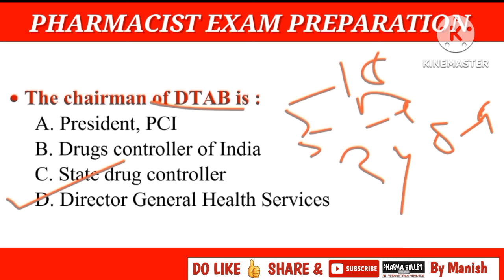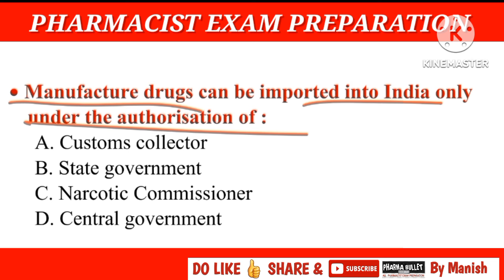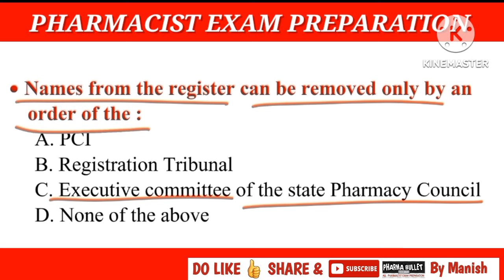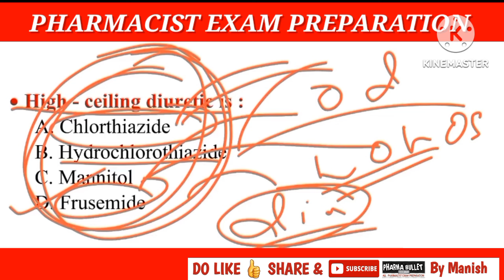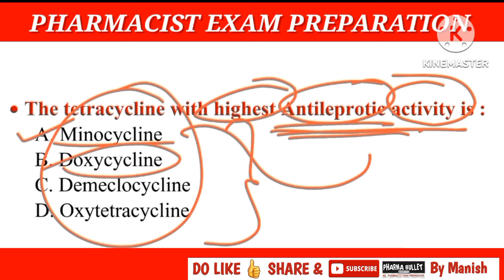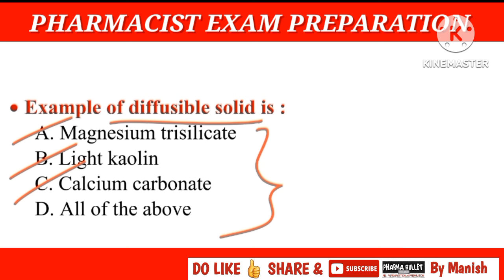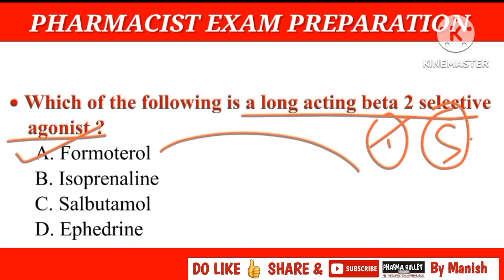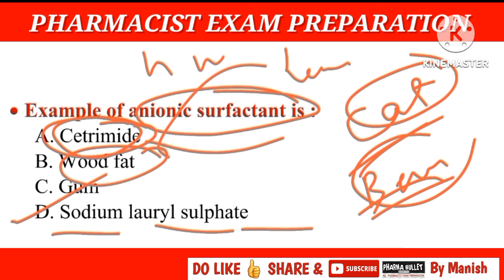Pharmacist exam preparation | RAILWAY PHARMACIST | DSSSB | PRISON DEPARTMENT | SEPOY PHARMA